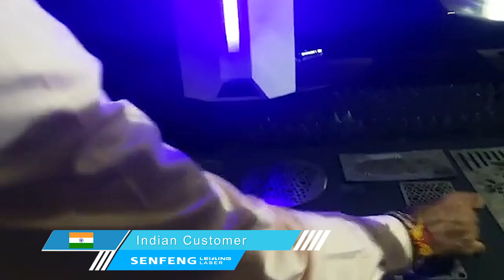Praise from the India